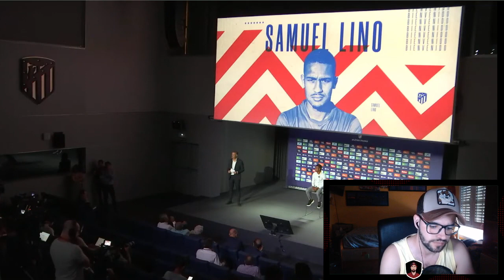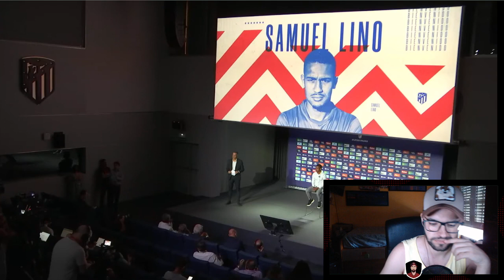¡SAMUEL LINO YA LUCE DE ROJIBLANCO! ¿QUE LE HIZO VENIR? ¿QUE ESPERA DAR?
-8% descuento con código: ENRO（a partir del 79 € el envío gratis)